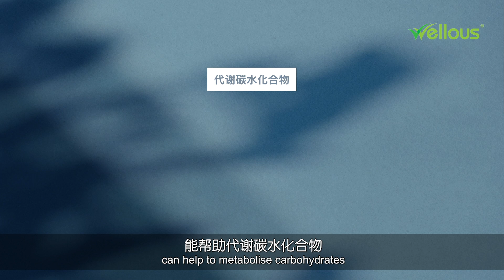LIVEON 逆龄抗糖饮【Dr Chai- LIVEON逆龄抗糖饮】Part 5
欢迎联系我：(call / WhatsApp for COD货到付款)
Line: moonsim93
WeChat: moonsim93
微信: moonsim93

LIVEON是以终极逆生长配方研制而成的逆龄能量饮，抗衰老的不二之选。它拥有四大国际专利抗糖成分和七大抗氧成分，可以有效地抗糖化，抗氧化和抗老化。

LIVEON采用来自世界各地的优质专利成分配制而成。 主要活性成分为新西兰的Enzogenol®松树皮提取物、法国的超氧化物歧化酶、西藏的Puredia®沙棘和日本的Sirtmax®黑色姜黄提取物，还有7大抗氧成分，可以有效地帮助抗糖抗老。

【LIVEON终极逆龄配方】
- 4大抗糖专利成分
- 7大抗氧成分
- 13年研究和临床试验

有效帮助：
- 由内而外的抗糖抗老
- 激活细胞
- 修复DNA
- 使器官年轻化
- 美容养颜
- 延缓衰老
- 保护心血管
- 改善手脚麻痹
- 关节炎关节痛
- 抗菌消炎
- 改善睡眠质量
- 皮肤敏感

均有出售及送货